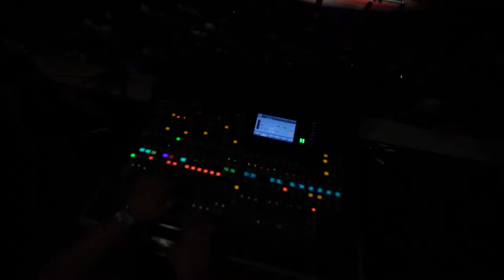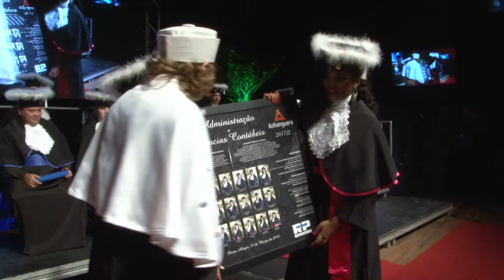TRAILER ADMINISTRAÇÃO E CIÊNCIAS CONTÁBEIS - ANHANGUERA - 2017/2